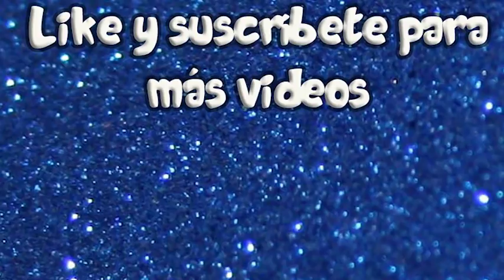EL TEAM ANORMAL SE CONVIERTE EN ZOMBIES Y ME QUIEREN COMER | Melina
Holii! Soy Melina Vallejos y hoy jugaremos a zombie high school con el team anormal, iremos de vacaciones a un lugar extraño, lo que no nos dimos cuenta al comprar el pasaje es que nos estabamos por meter en una ciudad repleta de zombies! ¿ Podremos escapar?